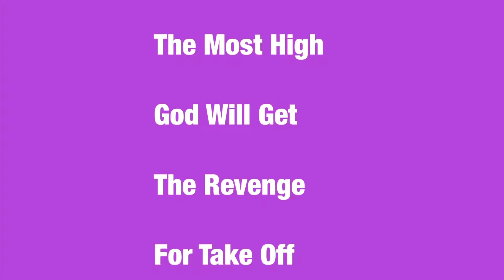Day with me and Chitchat |Migos Rapper Take Off Death Will Be Revenge By The Most High God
Hey Chic Babes!! Chic Babes Apparel is coming soon. Also Chic Furbaby is coming as well. Coco has landed 3 Brand Deals.